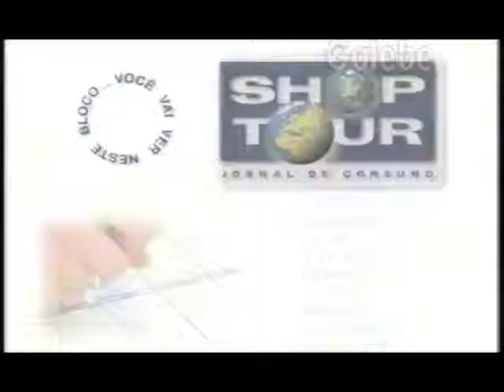FUNDAÇÃO PROCON YURI GALEBE 14 05 1999 1